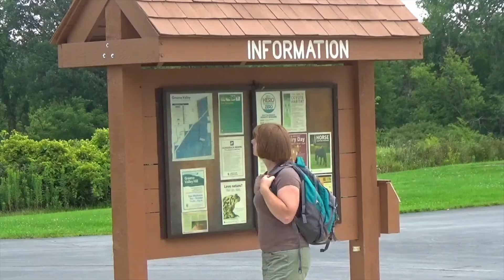Avengers Infinity War: What if half of the population died?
Avengers Infinity War

Extra-special thanks to Dr. Brandon Barton (@TrophicCascader on Twitter) for being the expert interviewee in this video! Dr. Barton works in the Department of Biological Sciences, College of Arts and Sciences, Mississippi State University. We would also like to thank him for the awesome video footage of his research.

If you've watched Avengers: Infinity War, then you know that half the population dying is no small thing. But what are the ecological implications of a disaster like that? Sheryl asks mass mortality event expert Dr. Brandon Barton the tough questions so we can understand what Thanos's snap would really mean.